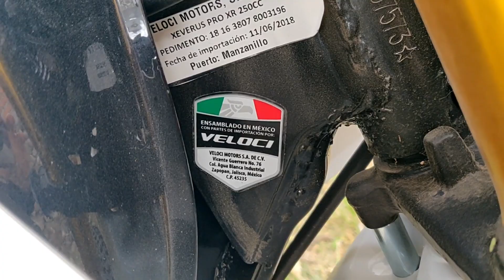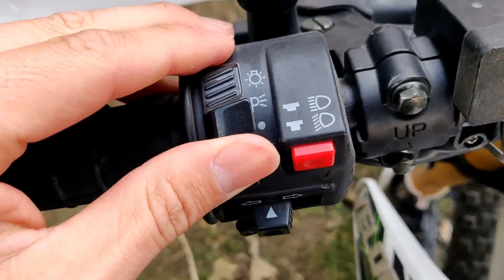Veloci Xeverus Pro XR 250R Review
Just a brief review of my new dual sport I purchased while on my most recent trip to Mexico. The bike runs like a champ! A real blast to ride on and off the road.